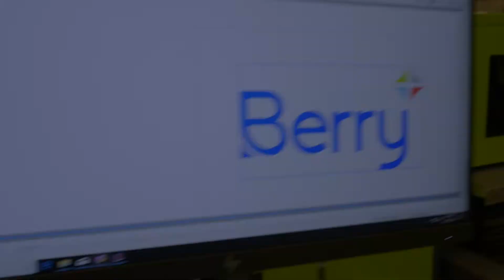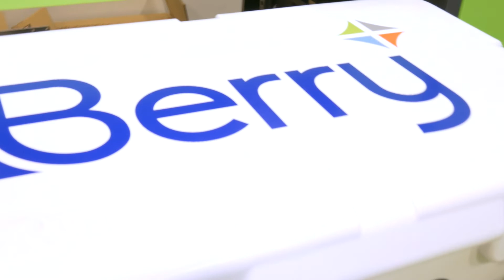Digital printing on coolers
Directly print on coolers and other tall parts with the X5-T UV flatbed printer. We congratulate Berry for winning the custom cooler at the Inkcups Booth at InPrint!